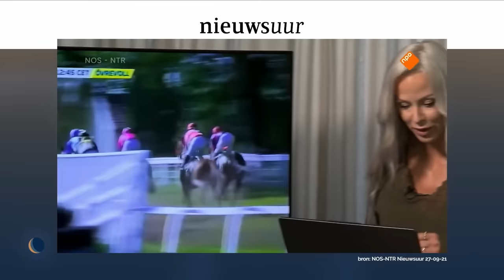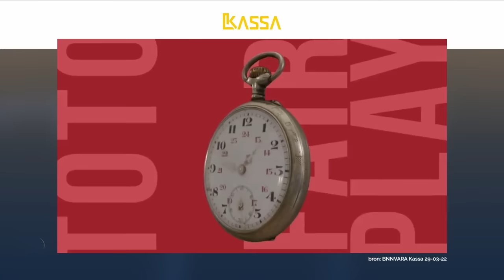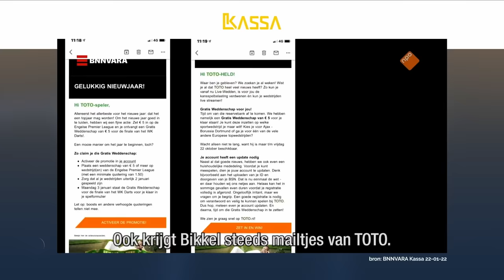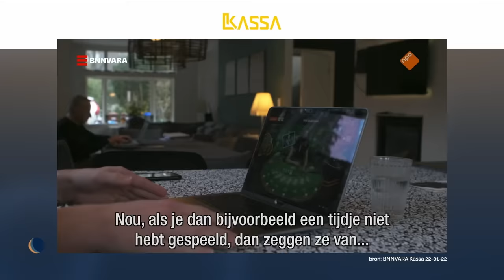Online gokken | Tot op de bodem | De Avondshow met Arjen Lubach (S4)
Online gokken loopt helemaal uit de hand. Sinds de legalisering zijn er in 2 jaar tijd een half miljoen nieuwe gokkers bij gekomen. Hoe kan dit?